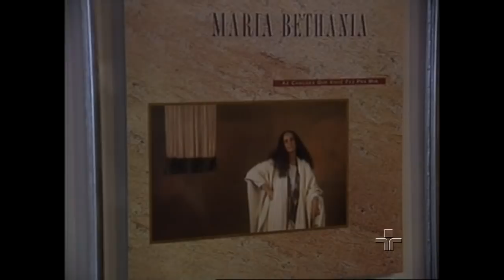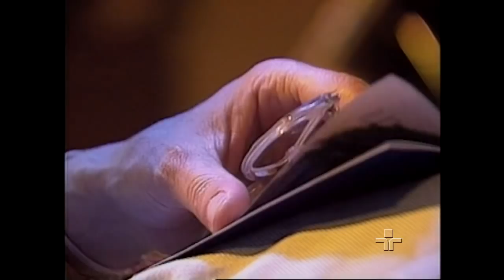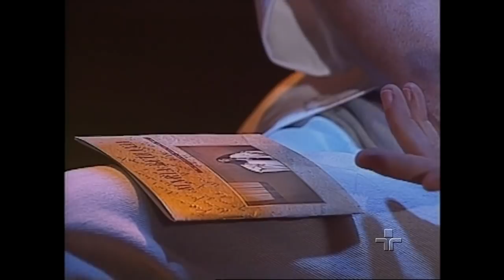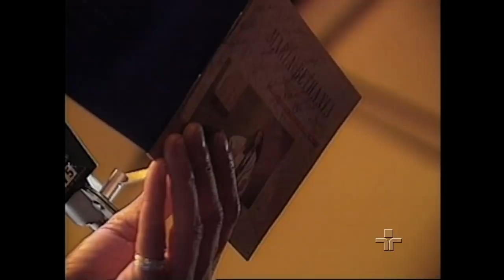Ensaio | Maria Bethânia | 15/08/1999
A cantora relembra no programa o dia em que recebeu o convite para ir ao Rio de Janeiro para participar do show "opinião", dirigido por Augusto Boal, substituindo Nara Leão fala também sobre seu relacionamento com Vinicius de Moraes e sobre seu disco com músicas de Roberto e Erasmo Carlos.